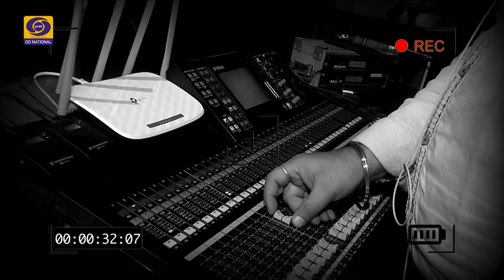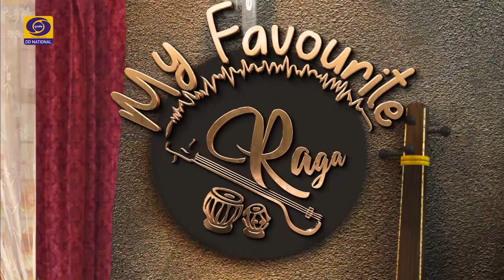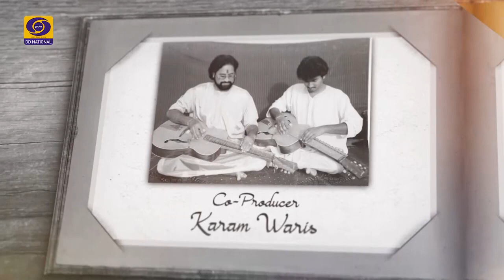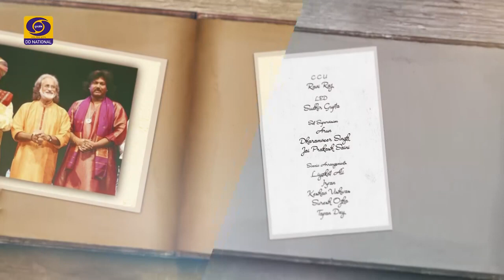Pt.Vishwa Mohan Bhatt ji | Raag Nat Bhairav | Candid Interview | Shinjini Kulkarni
Pt.Vishwa Mohan Bhatt ji explain the Raag Nat Bhairav in the show My Favourite Raaga.
In a candid conversation with them is Kathak dancer Shinjini Kulkarni visiting them at their ancestral home in Jaipur.

All copyrights with Doordarshan Delhi Kendra.
Video Courtesy - Doordarshan.